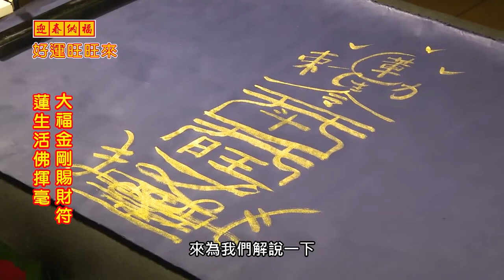2019己亥豬年‧蓮生活佛新春特別節目‧初四 5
【版權聲明】